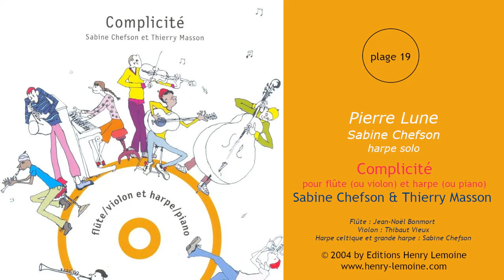19 - Pierre Lune - Sabine Chefson - harpe solo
19 - Pierre Lune - Sabine Chefson - harpe solo
Extrait de "Complicité"
pour flûte (ou violon) et harpe (ou piano)
de Sabine Chefson et Thierry Masson
flûte : Jean-Noël Bonmort
violon : Thibaut Vieux
harpe celtique et grande harpe : Sabine Chefson